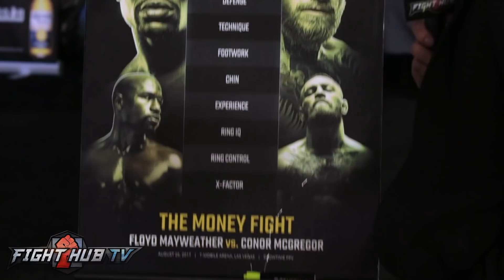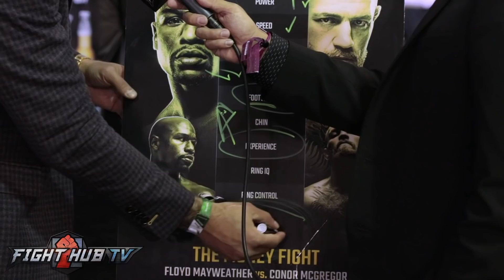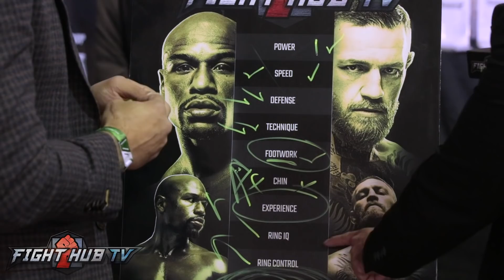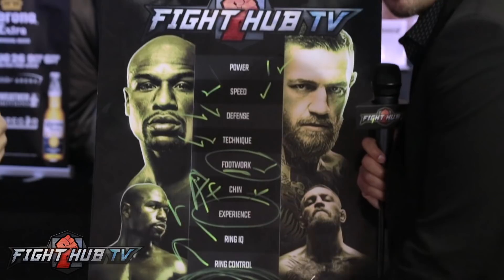BRENDAN SCHAUB DETAILED CHART BREAKDOWN OF MAYWEATHER MCGREGOR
IN THIS FLOYD MAYWEATHER VS CONOR MCGREGOR VIDEO, MARCOS VILLEGAS AND BRENDAN SCHAUB BREAKDOWN THE MAYWEATHER MCGREGOR FIGHT